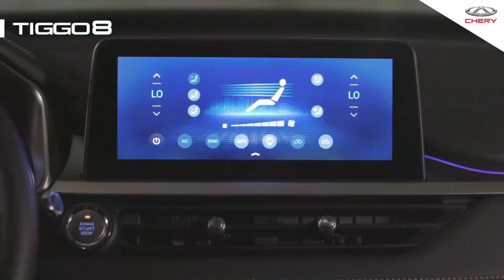SEPU NEWS: Coquimbo Unido se prepara para la segunda semifinal ante Defensa&Justicia en Argentina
Revisa la opinión  de John Salas, defensa del cuadro pirata, quien será parte del equipo que definirá el paso a la final de la Copa Sudamericana este Sábado.

Además ya puedes UNIRTE a nuestro canal como HINCHA o FANÁTICO

Créditos: Comunicaciones Coquimbo Unido